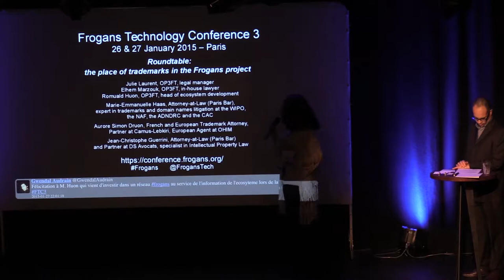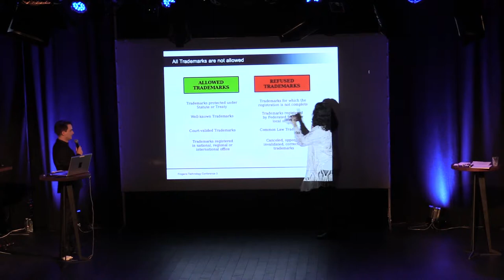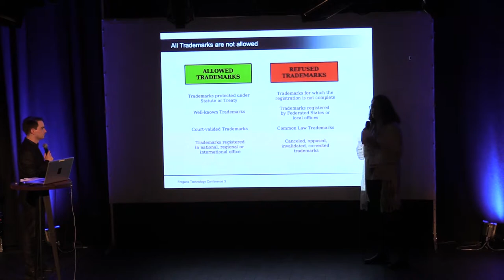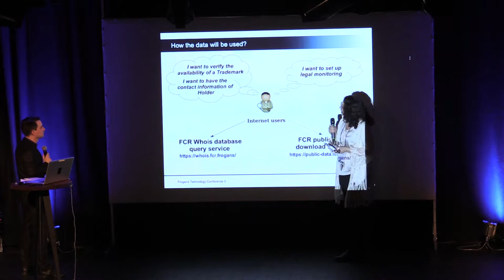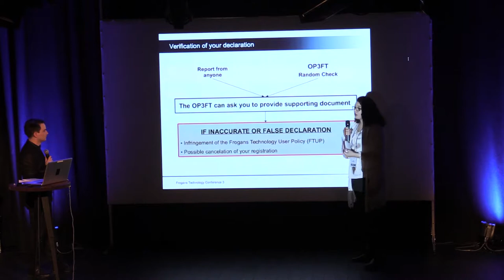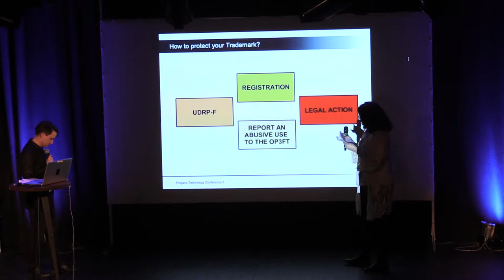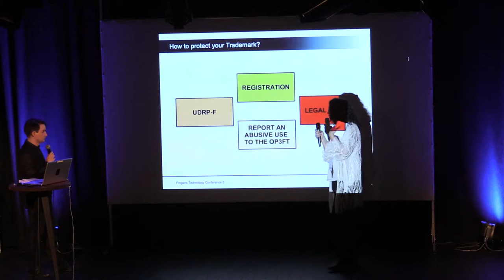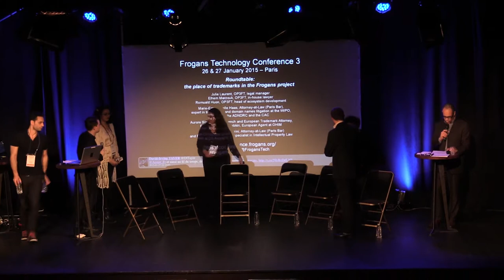FTC3 - Table Ronde : la place des marques dans le projet Frogans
Frogans Technology Conference 3 - 27 janvier 2015 - Marie-Emmanuelle Haas, Avocate au Barreau de Paris, expert pour les litiges marques et noms de domaine auprès de l’OMPI, du NAF, de l’ADNDRC et du CAC, Aurore Simon Druon, Conseil en Propriété Industrielle Marques, Dessins et Modèles, Associée chez Cabinet Camus-Lebkiri, Mandataire Européen près l'OHMI, Jean-Christophe Guerrini, Avocat au Barreau de Paris, Associé chez DS Avocats, spécialiste en Droit de la Propriété Intellectuelle, Julie Laurent, OP3FT, responsable juridique, Elhem Marzouk, OP3FT, juriste et Romuald Huon, OP3FT, responsable du développement de l'écosystème, discutent lors de cette table ronde de la place donnée aux marques dans le projet Frogans. Les marques sont-elles protégées ? Leurs titulaires sont-ils sensibilisés au projet Frogans et si oui, comment ? Quels sont les risques mais également les opportunités qui s'ouvrent ?